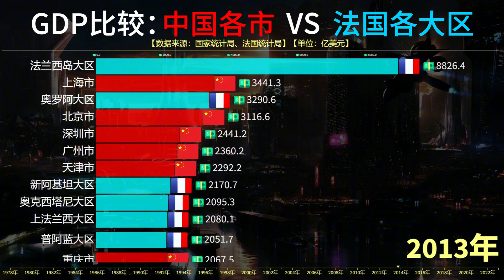中国各市VS法国各大区GDP对比，差距正逐渐缩小！